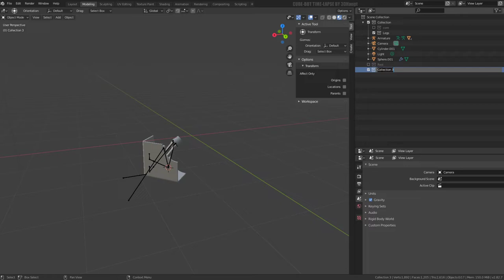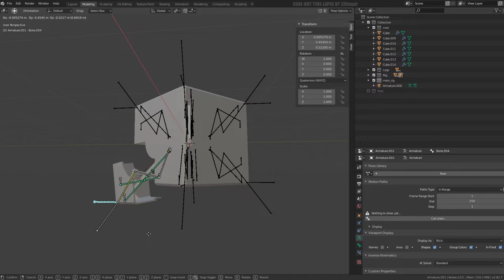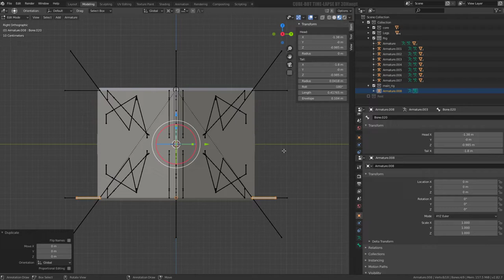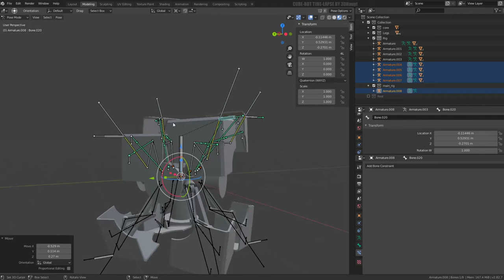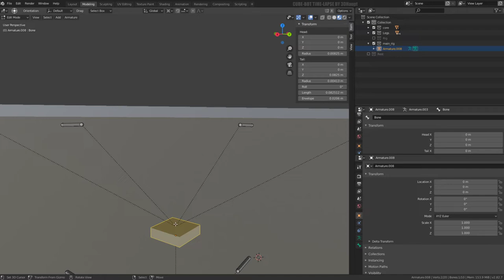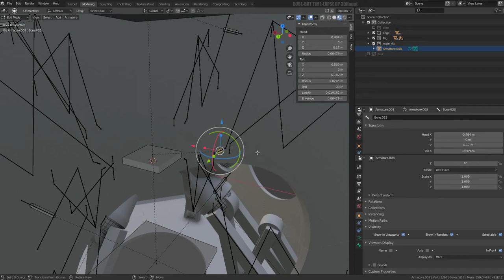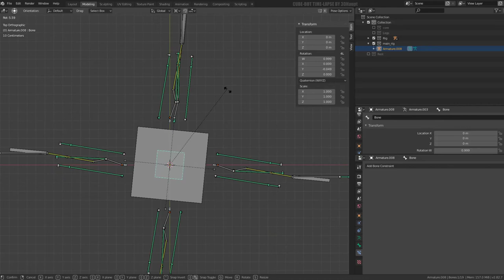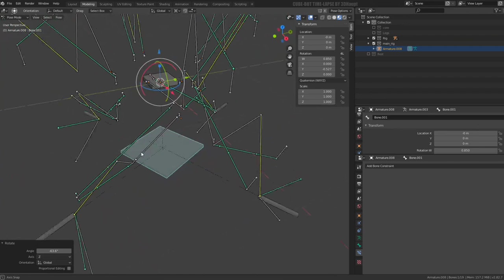CUBE-BOT (WIP-Video 6)